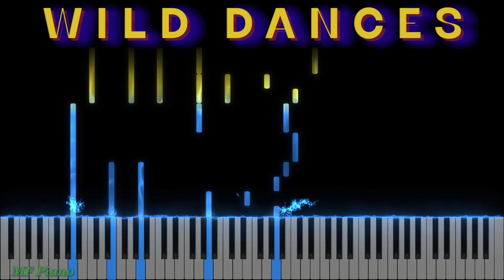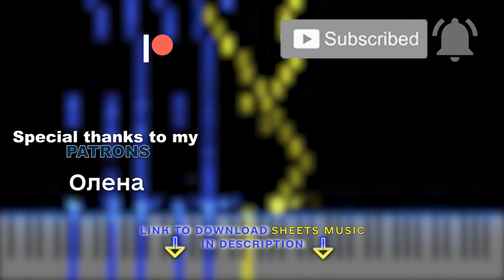Ruslana - Wild Dances 🇺🇦 Ukraine (Eurovision 2004 Winner) [piano tutorial + sheet piano]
A real wild dances from the Ukrainian singer Ruslana, who rocked the Eurovision stage so hard that she almost broke it at the 2004 Eurovision Song Contest in Istanbul. In short, Ruslana made a loud statement about Ukraine as a singing nation even then, managing to win it for Ukraine only the 2nd time after the country started participating in the contest. Let's remember this incredible performance together with my fiery piano cover, which I hope will bring back fond memories of Eurovision 2004.
Pleasant listening and playing!